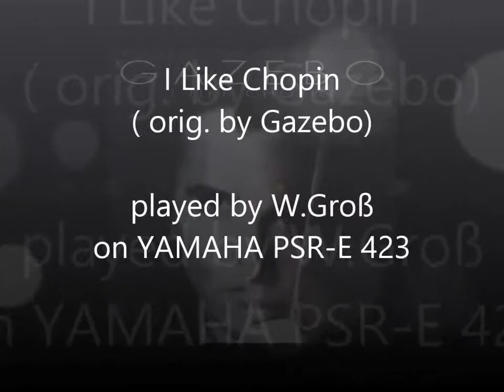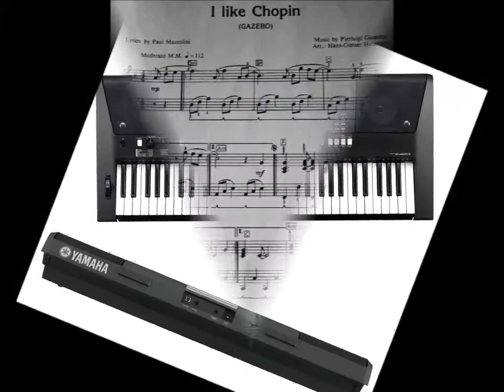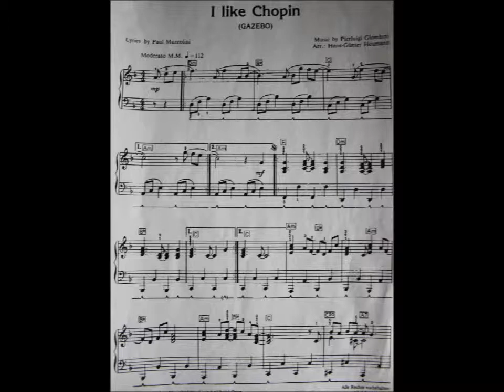I LIKE CHOPIN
I always play without sheet music.